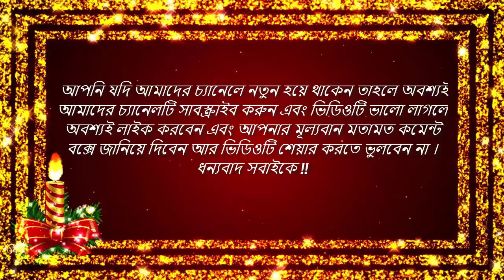আল্লাহর অসীম কুদরত দেখুন! মোরগ আকৃতির মিস্টি আলু! দেখতে মানুষের ভীর।